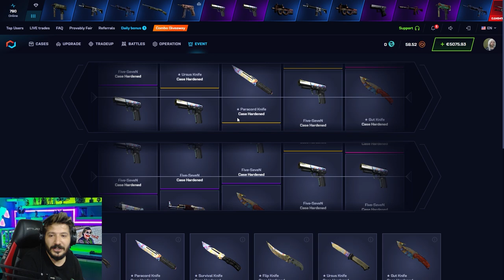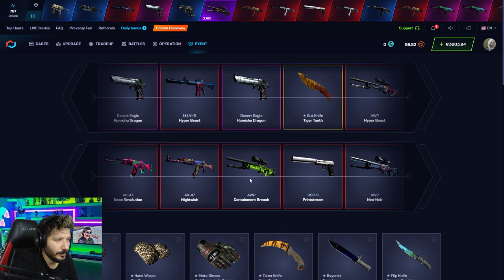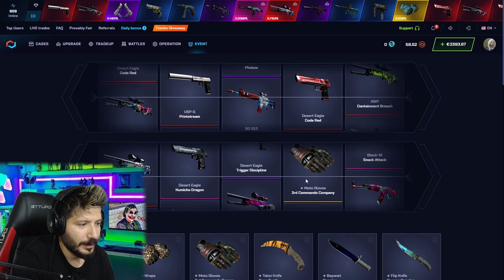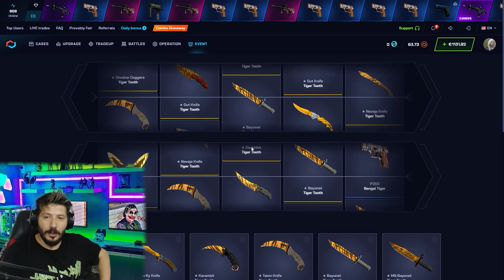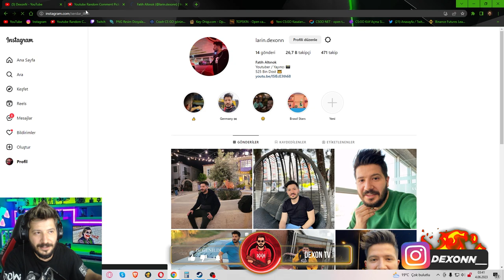TOFAŞ PARASI PANDORA ELDİVEN KATLADIM Mycsgo Promo Code